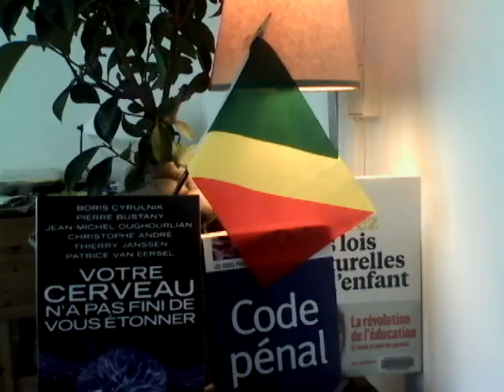LA CONOGRAPHIE : THÈME 5/50 : COMMENT LES CONS SE DÉPLACENT-ILS?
Le conographe étudie la conographie. La conographie est la répartition géographique des Cons dans le monde. Dans toute race et couches sociales confondues (du Clochard au milliardaire), la proportion des cons est la même partout, c'est à dire 99% de Cons partout dans le monde. C'est la règle, elle est universelle et immuable (Isidore AYA TONGA).